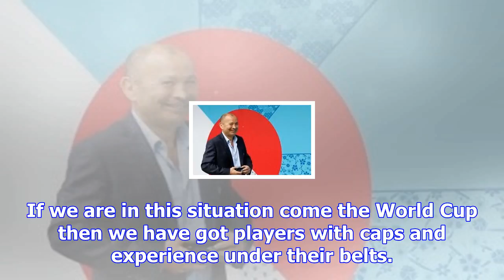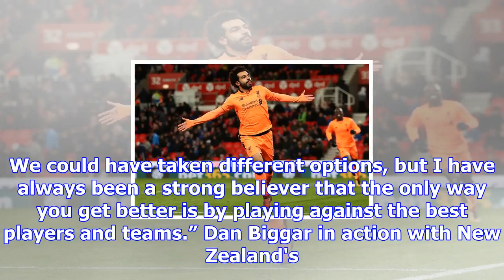Warren gatland happy to throw new zealand-born hadleigh parkes into controversial fourth internatio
Warren gatland happy to throw new zealand-born hadleigh parkes into controversial fourth international
Hello, I'm Hadleigh Parkes, and I'm Welsh. Iechyd da Credit: Getty Images Warren Gatland believes it...